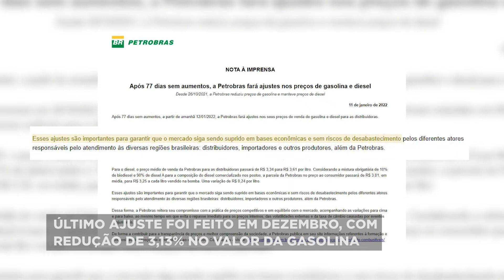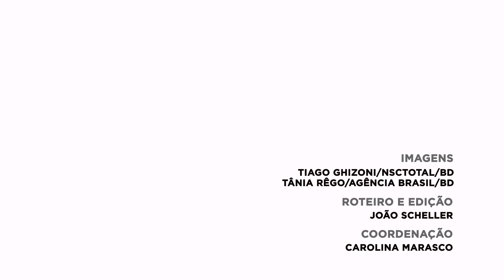Preço da gasolina e do diesel terá aumento a partir desta quarta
A Petrobras anunciou que o preço médio de venda da gasolina para as distribuidoras passa de R$ 3,09 para R$ 3,24 por litro, um aumento de 4,85%. O valor do diesel vai subir de R$ 3,34 para R$ 3,61 por litro, alta de 8,08%.